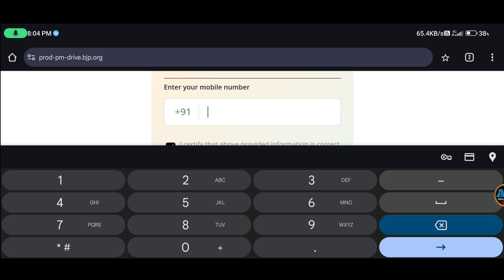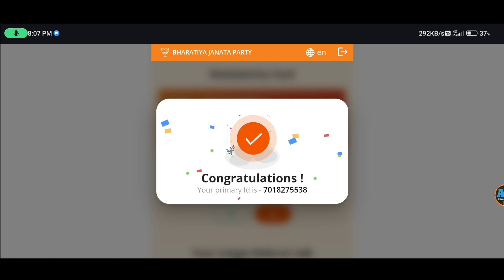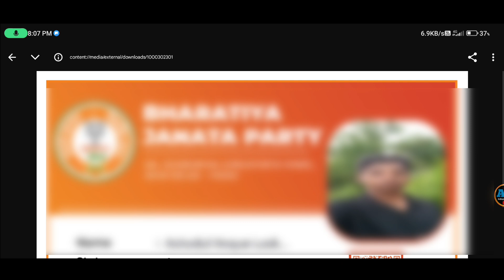BJP Membership Card Kaise Banaye? Step-by-Step Guide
To target the right audience for a video on how to create a BJP membership card, you can use relevant keywords that capture the intent of users searching for such information. Here's a list of potential YouTube keywords to help increase your video's reach:

### General Keywords:
1. **BJP membership card online**
2. **How to join BJP**
3. **BJP membership registration**
4. **BJP membership card apply**
5. **BJP membership card kaise banaye**
6. **BJP party membership form**
7. **Join BJP online 2024**
8. **BJP membership benefits**
9. **BJP card kaise le**
10. **BJP join process**

### Long-tail Keywords:
1. **How to apply for BJP membership card in 2024**
2. **Step-by-step guide to join BJP online**
3. **BJP membership form fill up process**
4. **BJP membership card kaise banaye online**
5. **BJP membership kaise kare mobile se**

1. Political membership card online apply
2. Join political party online India
3. Narendra Modi BJP membership card
4. BJP se jodne ka tarika
5. BJP membership card kaise le mobile se